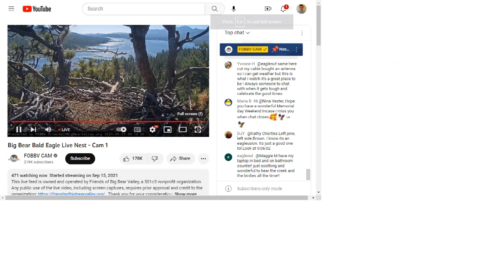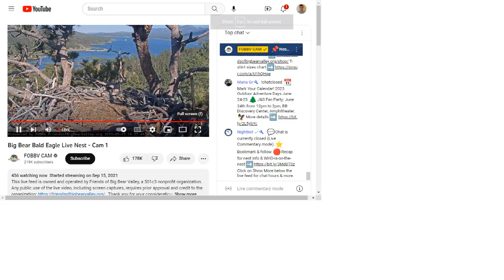Big Bear Bald Eagles 05/27/2023 12:13